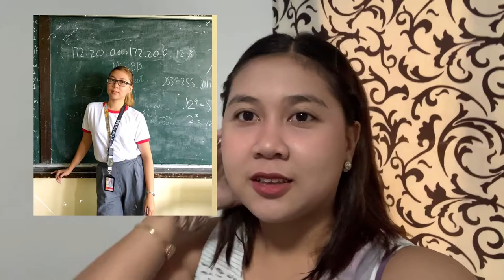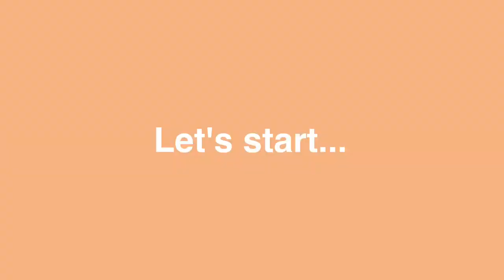BLEACHING MY HAIR AT HOME👩🏻‍🦳 🤩 | Thatsmarya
Product Mentioned:

2. Epsa Hair Color 0/19
6. Lolane Anti Yellow Shampoo

Name: Mary Niza
Age: 21
Nationality: Filipino
Camera: Iphone 10S
Editor: Kinemaster